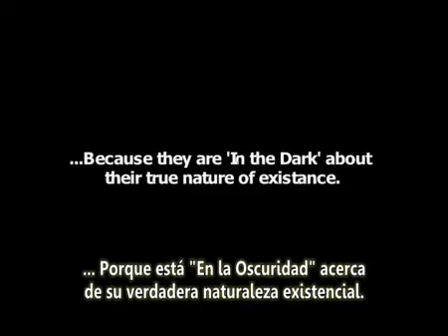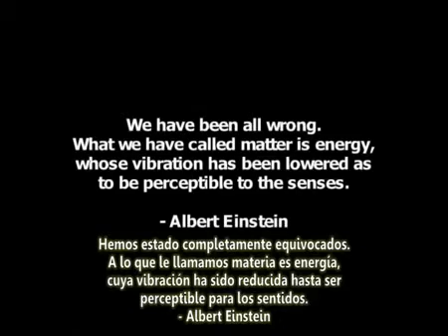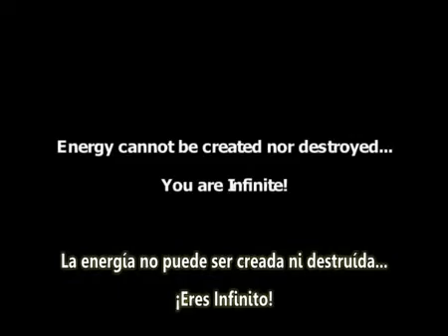La Tierra es energía y esta viva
Las últimas investigaciones cientificas indican que desde la materia mas infima es energia, y somos parte de un todo, de una creación que evoluciona , la tierra esta viva y somos parte de ella.
Cuidemosla y disfrutemos su existencia.